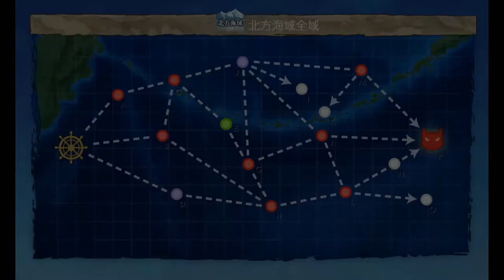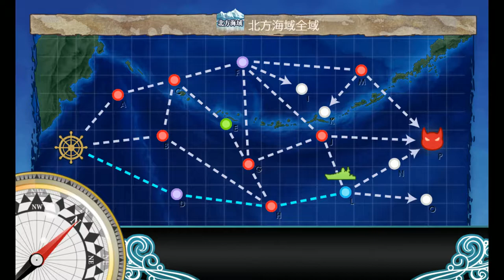Kantai Collection Guide: Quest By1 World 3-4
Trip to a lesser traveled map for today's video, simple enough since it doesnt require any special setups